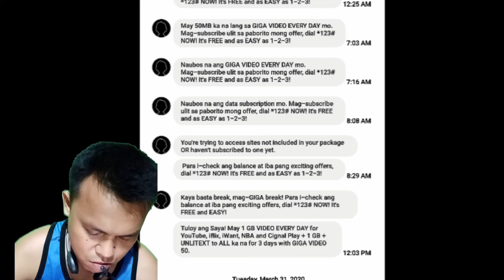Huwag kang Bibitaw!! | Funny Video Reaction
The Compilation of these following funny Videos Rae not Mine.  No copyright infringment intended. Only for Entetainment purposes.